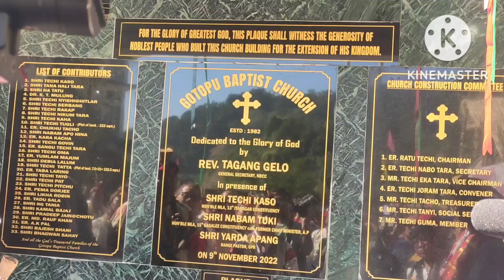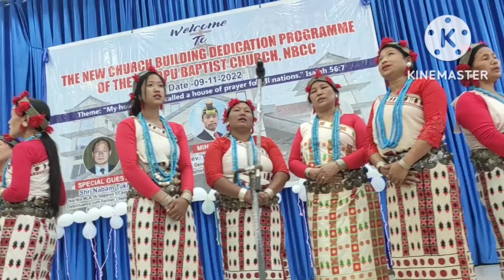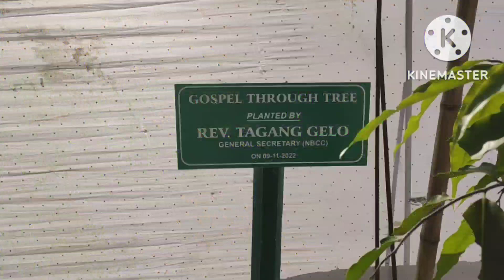New Church Building Dedication Programme Gotopu Baptist Church NBCC //dated on 09th November 2022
New Church opening Gotopu Baptist Church NBCC
Theme:- My house will be called a house of  prayer for all national' Isaiah 56:7

Minister:- Rev. Tagang Gelo General       Secretary NBCC

Special Guest :- Shri Tuki Hon'ble MLA 15-sagalee ST Assembly Constituency cum Former Chief Minister, Arunachal President.

Special Invitee :- Shri Techi Kaso Hon'ble MLA 13-Itanagar ST Assembly ConstituencyArunachal President.